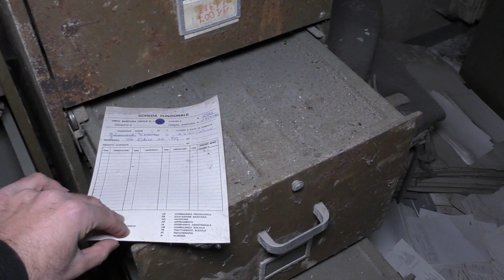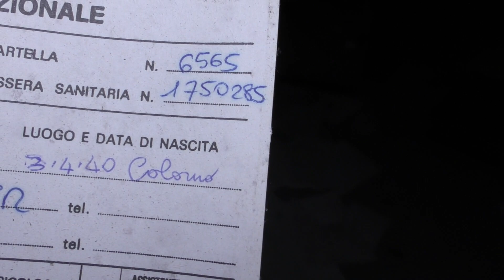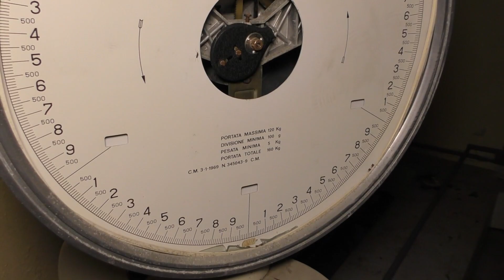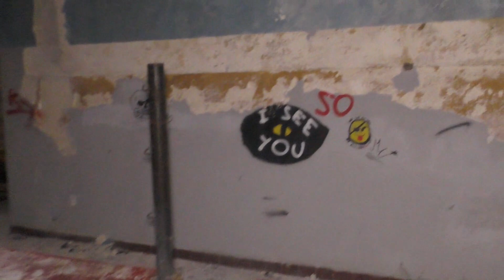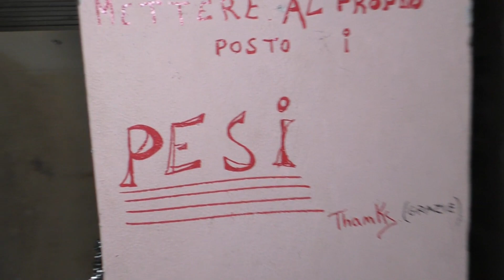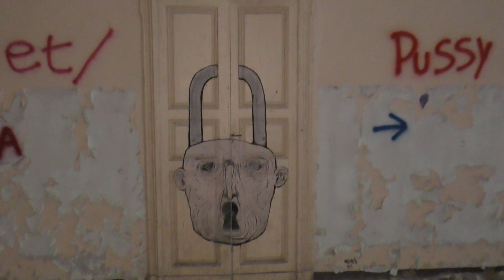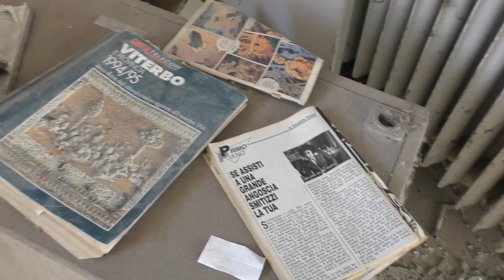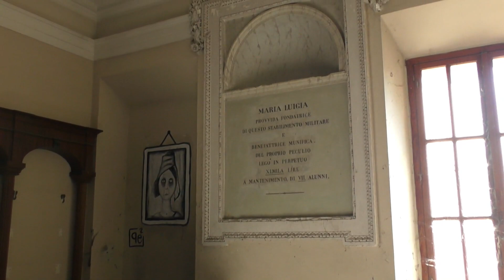Urbex Italia: Ci perdiamo dentro l'immenso manicomio abbandonato degli incubi | Urbex MJ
►Benvenuti in questa esplorazione urbana dove vi mostreremo un manicomio abbandonato immenso. Talmente immenso che noi ci siamo letteralmente persi al suo interno.

Cosa abbiamo trovato all'interno di questo manicomio abbandonato? Scopritelo con noi nel nostro video e fateci sapere nei commenti cosa ne pensate di questa esplorazione Urbex in Italia!